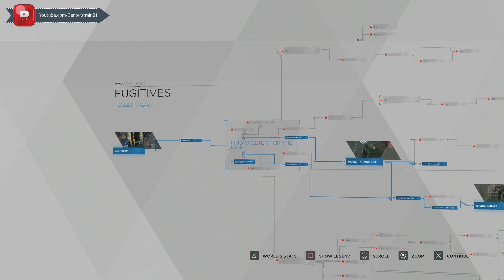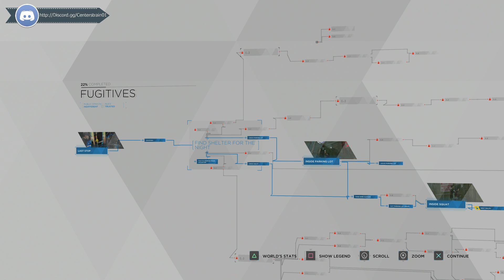Detroit Become Human | Walkthrough | PS4 Pro | Part 8 "Fugitives" Squat Ending | CenterStrain01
Detroit Become Human | Walkthrough | PS4 Pro | Part 8 "Fugitives" Squat Ending

Welcome to my Gameplay Walkthrough for Detroit Become Human played on the PS4 Pro on the Hardest Setting